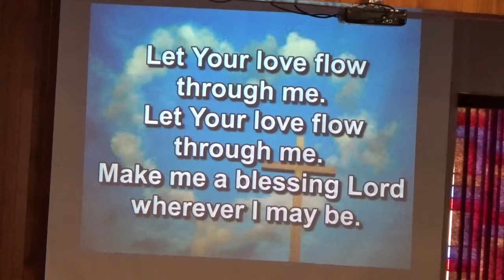Let Your Love Flow Through Me